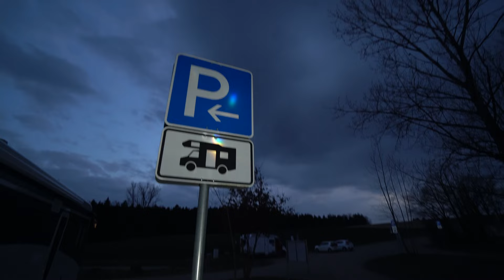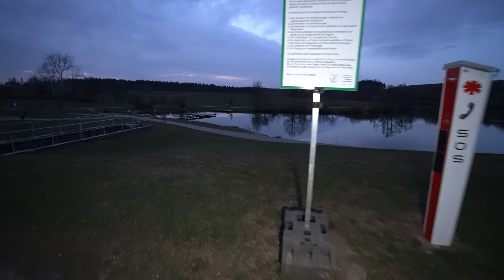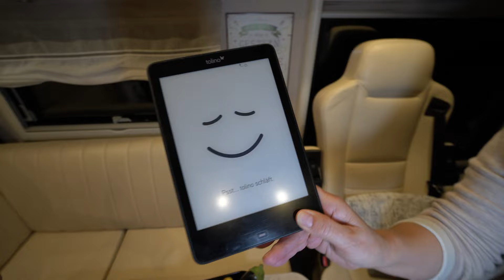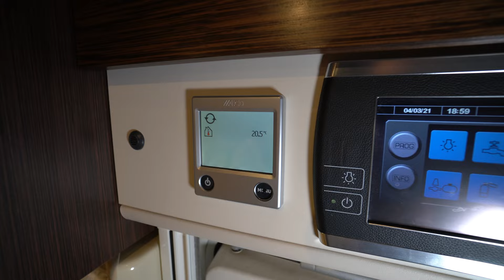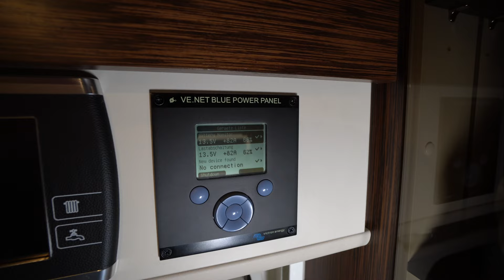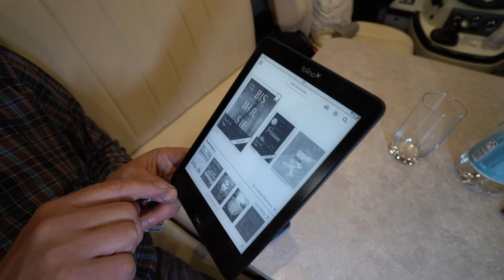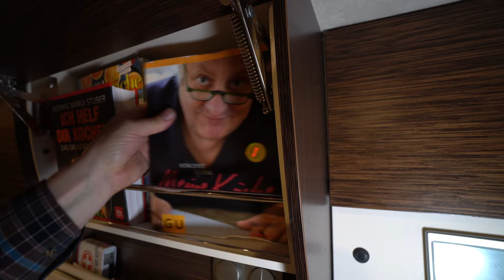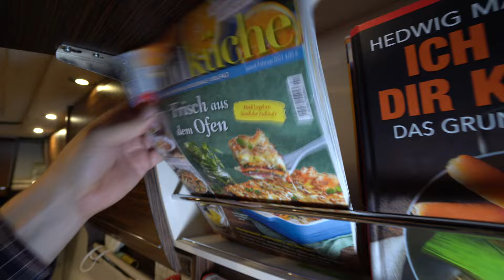Alles verkauft für die Freiheit im Wohnmobil 🔴 Markus und Karin leben nur noch im Concorde.